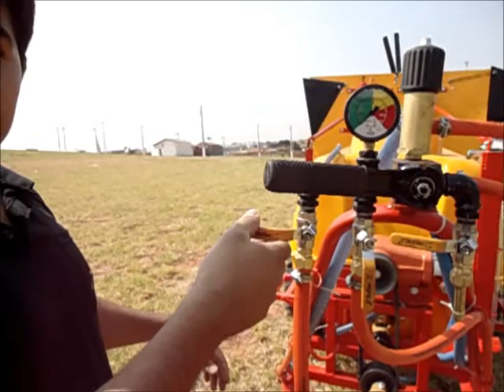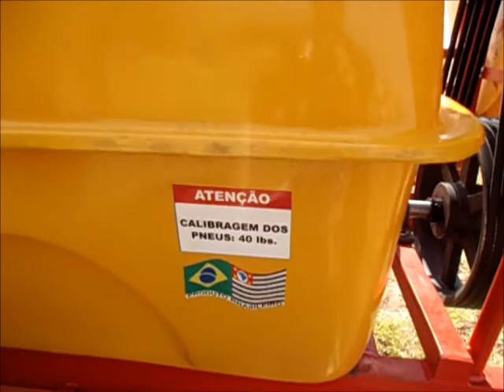Pulverizador 2000 L Seringueira, ADVENTURE Pulverizadores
Este video foi feito para compreender a qualidade do Atomizador de alta eficiência. Mais informações sobre preços, garantia, entrega, satisfação, entre em contato em nossos telefones